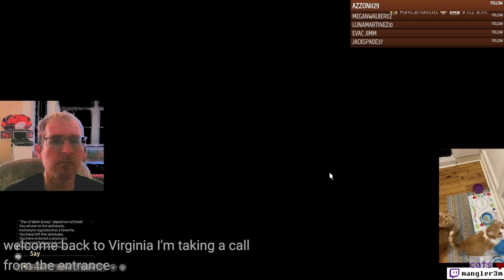Limsa - FF14 - Ep 6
Character Name: Mangler Mike
World: Halicarnassus
Offline: Casper Garfield is Paladin on Marilith
Beginning the game as Thaumaturge, but intending to be a White Mage (Conjurer)...

Cats on screen: Both Pumpkin and Firecracker were spotted during the intro (~00:00)     @mangler2meows     for more of these cats!

00:00-10:00 New Worlds